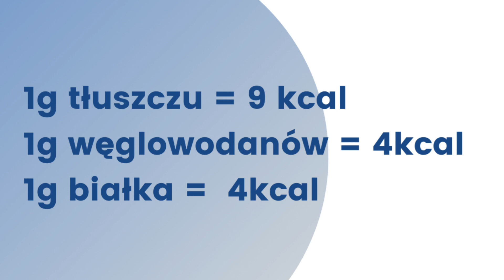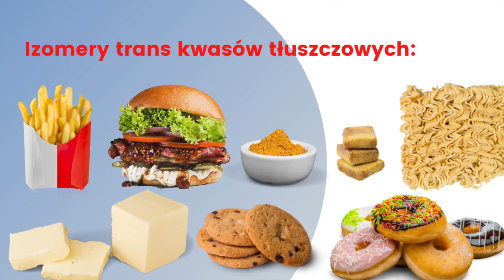Tłuszcze w diecie diabetyka - czy musisz je ograniczać przy cukrzycy?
Czy diabetycy powinni przejmować się ilością tłuszczów w diecie? Rekomendowane spożycie tłuszczów dla diabetyków nie różni się szczególnie od zaleceń dla osób zdrowych. To oznacza, że ok. 30% energii w diecie powinno pochodzić z tego źródła. Bardzo ważna jest jednak jakość tłuszczów spożywanych przez osoby chore na cukrzycę. Dążymy do ograniczania ilości tłuszczów nasyconych (obecnych m.in. w maśle, tłustym mięsie, serach podpuszczkowych) ponieważ ich nadmierne spożycie prowadzi do wzrostu stężenia cholesterolu LDL we krwi i może powodować miażdżycę. Nie mówimy także izomerom trans kwasów tłuszczowych (przemysłowo utwardzanych kwasów tłuszczowych) występującym w daniach instant, fast foodach i słodyczach. Zresztą, wszystko jest w filmie. Zapraszam do oglądania.